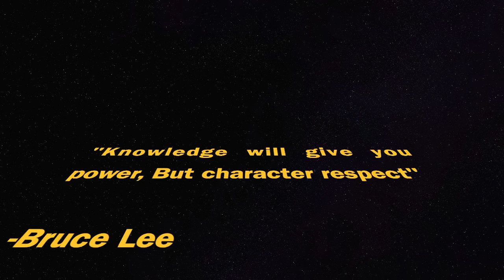Kinda Went Rambo On em - Alien isolation (part 4)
This adventure to contact the ship is getting out of hand .